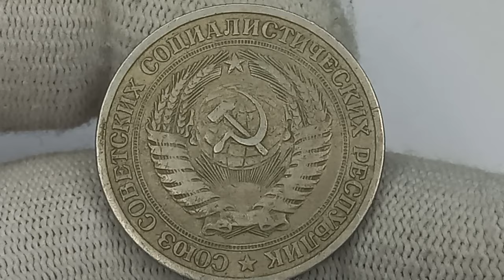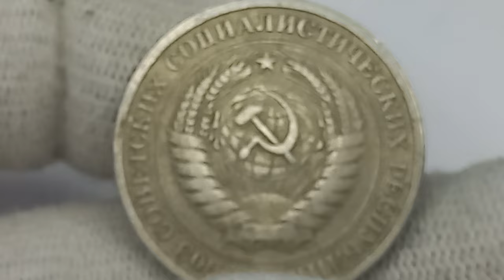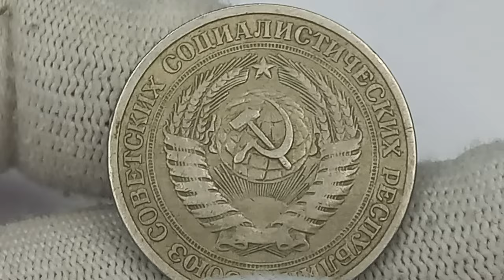Свинцовый Рубль 1964 года ценой 10000 рублей.